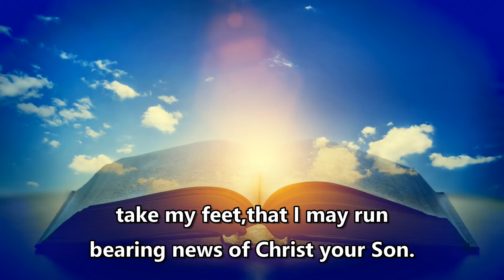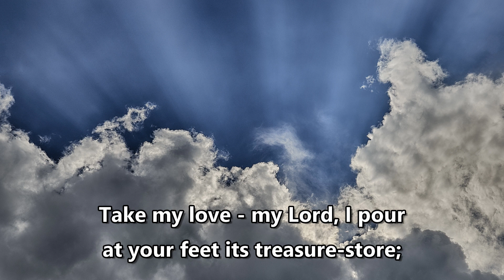Take my life